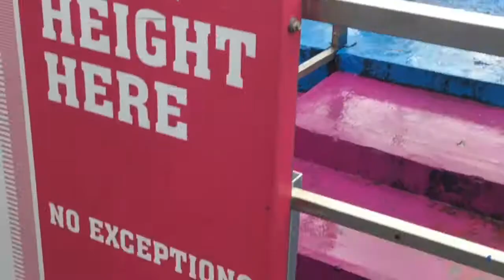Barry's amusement park